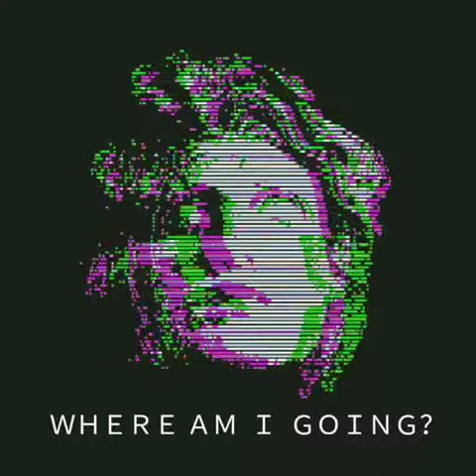VaporWave - Just Aesthetic Things.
I found this in the Internet, Plus I don't even kniw the name of the song.
I think you might find it by yourself.
But...